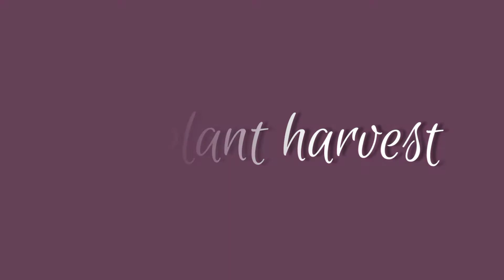HARVESTING EGGPLANT AND CHINESE POTATOES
In today's video we show you guys our harvest with our eggplants and Chinese potatoes. this year we didn't get much but we hope we will get a better harvest during spring! if there is any questions or suggestions feel free to comment.